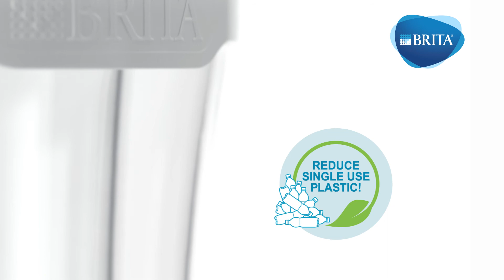BRITA fill&serve Mind 1.3L water carafe - English